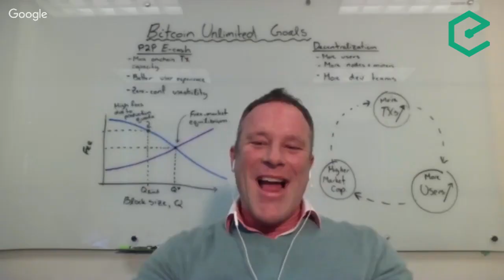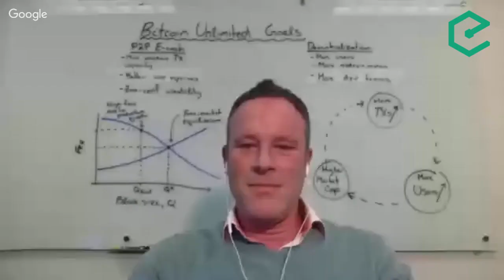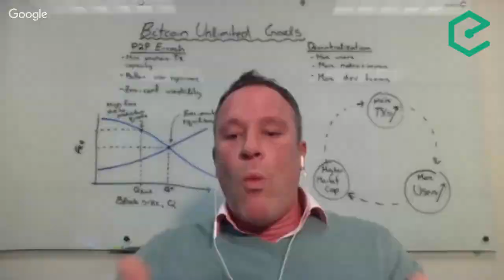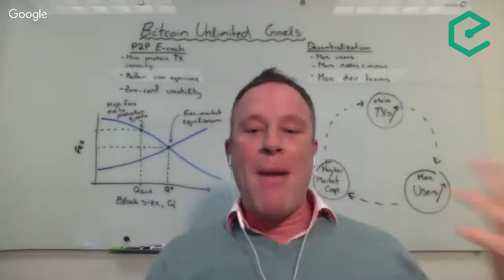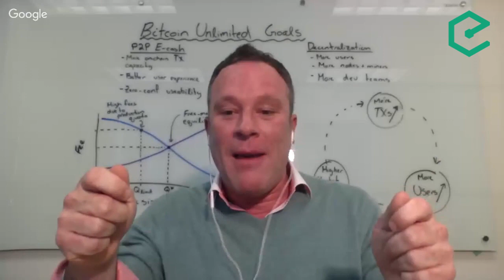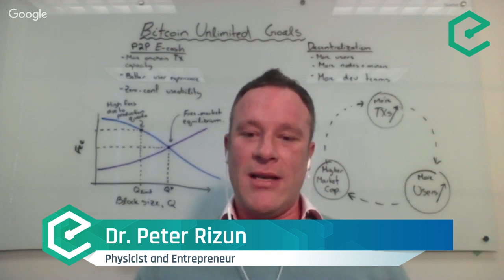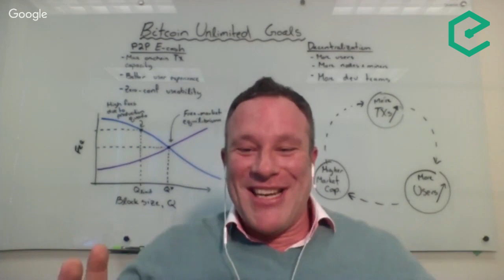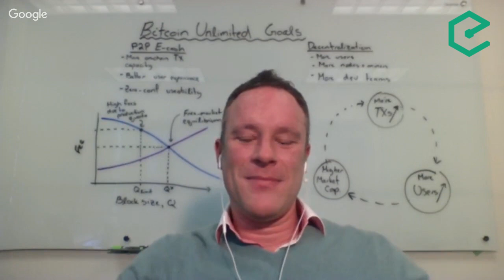Peter Rizun: A Bitcoin Fee Market Without A Blocksize Limit (Episode 172)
With both the Bitcoin Unlimited and Segregated Witness efforts far from reaching majority support and exploding transaction fees, the debate around how to scale Bitcoin continues on. One of the key arguments against bigger blocks and Bitcoin Unlimited is that a blocksize restriction is needed to create a healthy fee market. Dr Peter Rizun has been researching the economics of transaction fees in Bitcoin extensively and joined us to discuss what dynamics affect fees and why he thinks the blocksize limit will eventually fall.

Topics discussed in this episode:
- Bitcoin seen through the eyes of a physicist
- The dynamics that determine transaction fees in Bitcoin
- How orphaning risks drive the fee market economics
- The relationship between the block reward and the fee market
- Why the blocksize limit will eventually fall
- Why Peter supports Bitcoin Unlimited
- The state of discussion between Bitcoin Core and Bitcoin Unlimited

- Dr. Peter Rizun: "A Transaction Fee Market Exists Without a Block Size Limit"